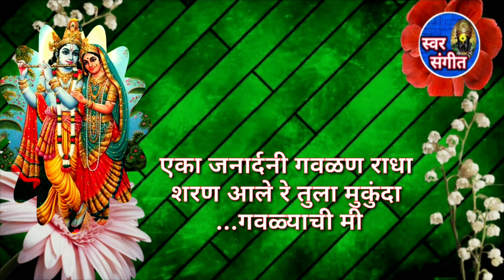👌श्री राधाकृष्णावर आधारित अतिशय मनमोहक 💥 चालीतील काळजाला भिडणारी 🔥 "ठसकेबाज"गौळण नक्की ऐका आवडेल🌹🙏👍